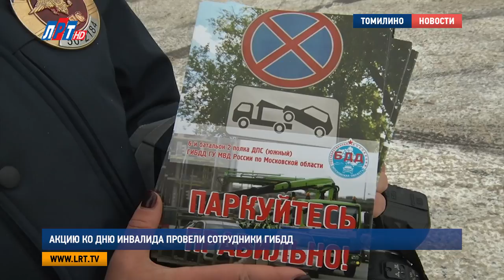Акцию ко Дню инвалидов провели сотрудники ГИБДД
В преддверии Международного дня Инвалидов сотрудники люберецкого ГИБДД провели на территории округа акцию «Равноправие» , тем самым напомнили  общественности о проблемах людей с ограниченными физическими возможностями.

Р-ка
«Шестым батальоном совместно с четырнадцатым батальоном ДПС «Южный» проводится профилактическая акция, направленная на то,что бы водители транспортных средств парковались согласно действующим правилам дорожного движения»

Стражи дорожного порядка провели профилактические беседы с водителями о недопустимости нарушений правил парковки автомобилей на местах, предназначенных для инвалидов. А также напомнили об основных правилах остановки и стоянки транспортных средств.

Лайф
-Шестой батальон,старший лейтенант полиции Костюков. У нас проводится профилактическая акция,на территории обслуживания шестого и четырнадцатого батальонов.,направленная на то,что бы водители транспортных средств,а вы являетесь водителем...
-Так.
-...Парковали свои транспортные средства так,как положено.
-А где положено?
-Ну,естественно,не под запрещающими знаками,здесь все,как полагается.
-Ааа,все,Слава Богу.
-И не парковали свои автомобили,на будущее,да,под знаками для инвалидов.

Сотрудники ДПС  также напомнили и о системе штрафов- все водители ,нарушившие правила парковки должны будут заплатить штраф в размере от трех до пяти тысяч рублей.

Любовь Горчакова, Андрей Скрипкин